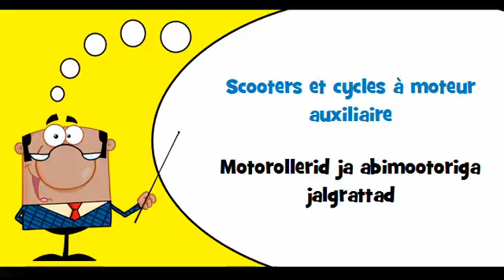VOCABULAIRE FRANÇAIS ESTONIEN # Thème = Motos, bicyclettes et side cars